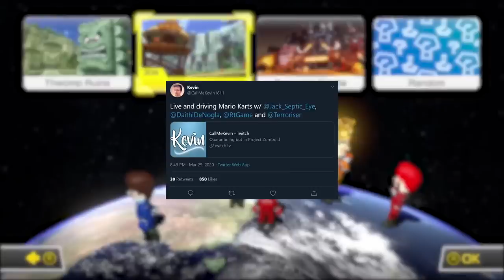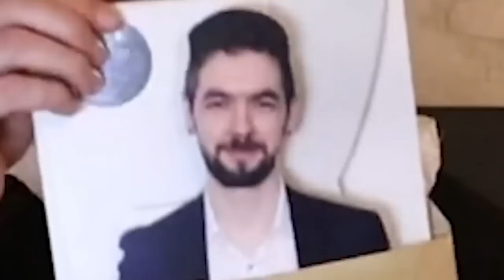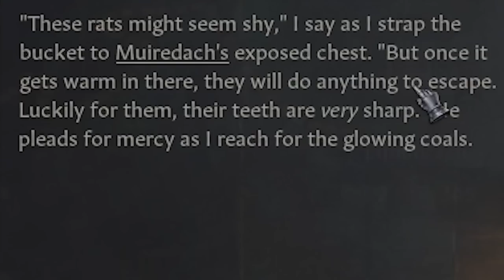Kevin harassing the Irish lads